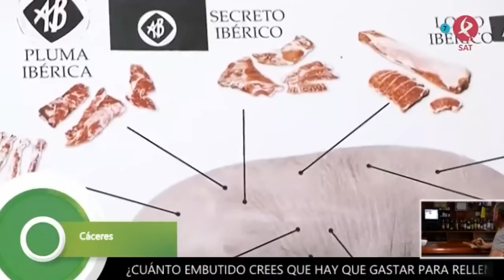¿Ibérica o de cerdo? Así puedes diferenciar entre distintos tipos de carne | Dos de Tarde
¿Sabrías distinguir entre estos dos tipos de carnes distintas? La principal diferencia es el tipo de cría del animal y, visualmente, entre ellas, la carne ibérica es más oscura que el cerdo blanco. Pero ahora proponemos otro reto: ¿eres capaz de distinguir entre distintas partes del animal? Seguramente muchas veces las cocinamos sin conocer exactamente qué son. En Cáceres, realizamos una auténtica 'masterclass' carnívora.